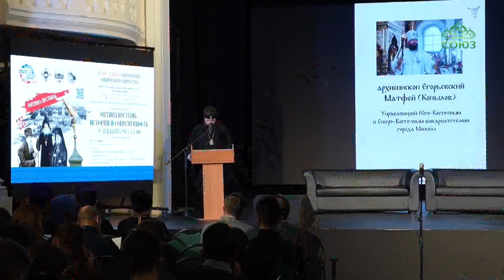«Оптина пустынь: история и современность».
«Оптина пустынь: история и современность». Эту тему рассмотрели на Всероссийской научно-практической конференции, посвященной 200-летнему юбилею становления Оптинского старчества. Церковно-общественный форум по благословению викария Святейшего Патриарха архиепископа Егорьевского Матфея состоялся в рамках 10-х Окружных Рождественских чтений Юго-Восточного викариатства в Национальном исследовательском университете «Московский Энергетический Институт».